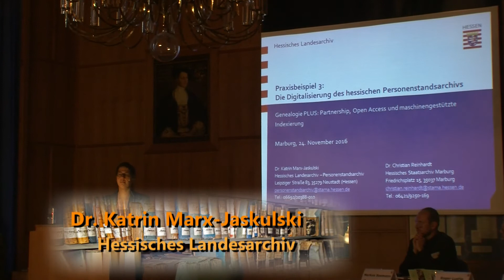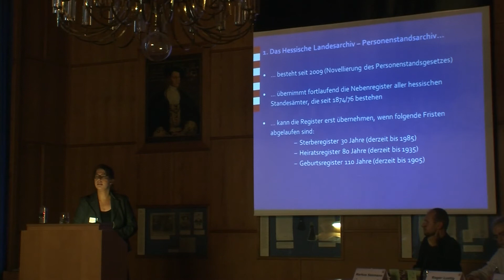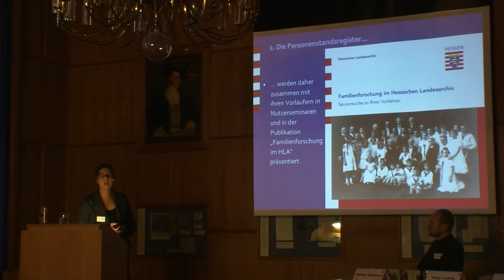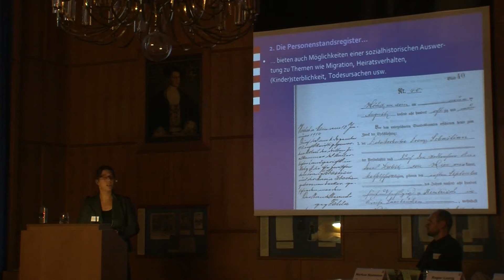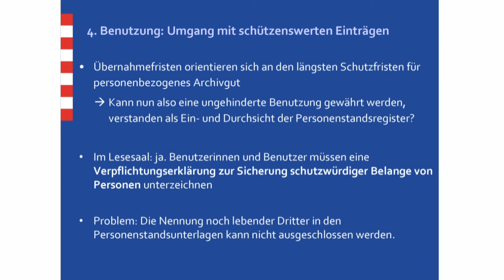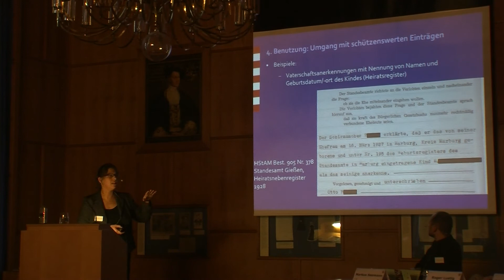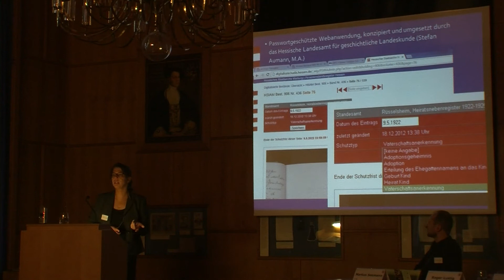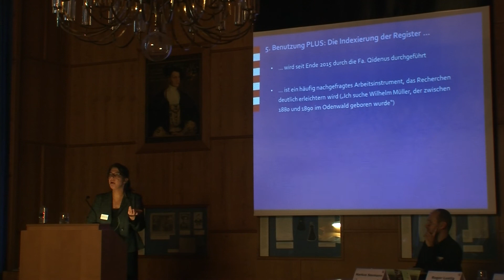07 Marx-Jaskulski: "Digitalisierungsprojekt des hessischen Personenstandsarchivs"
"Praxisbeispiel 3: Das Digitalisierungsprojekt des
hessischen Personenstandsarchivs" by Katrin Marx-Jaskulski und  Christian Reinhardt, Marburg (Hessisches Landesarchiv) at the "Bring your history day" - Genealogy PLUS: Partnership, Open Access and machine-aided Indexing - held on 24 November 2016 within the EU-funded project "co:op - community as opportunity".